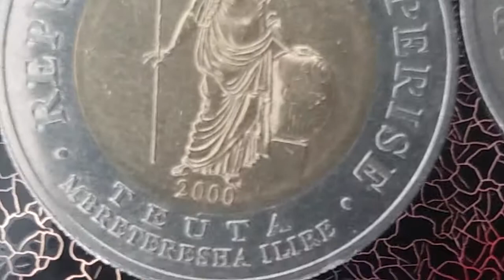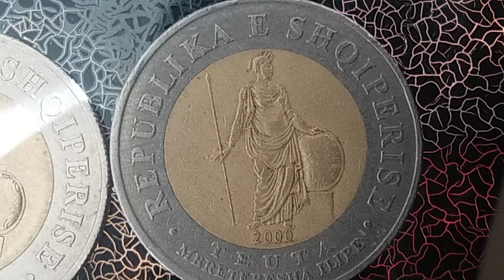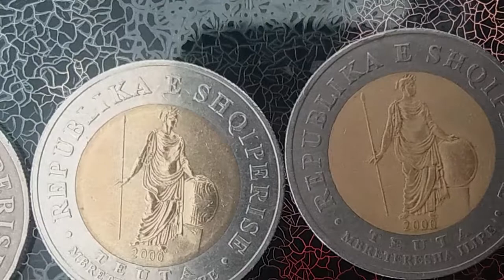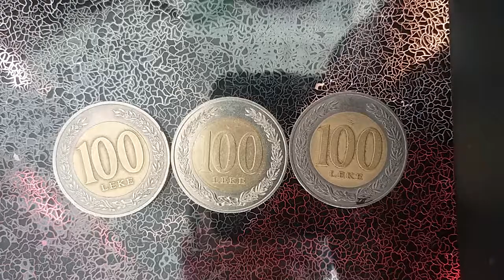100 LEKE COINS YEAR 2000 FROM ALBANIA